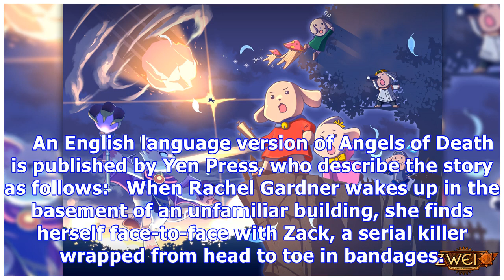Killers Make Strange Partners in "Angels of Death" TV Anime Trailer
Strange situations make for even stranger alliances in Angels of Death (known in Japan as Satsuriku ...